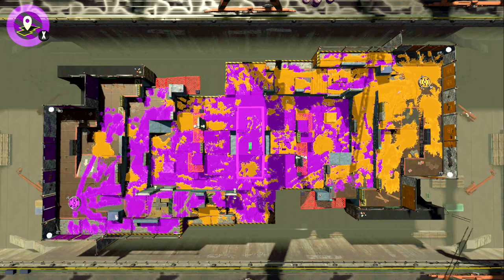うなちゃんねるは人生で初めてのオンラインイベントをしました！【スプラトゥーン２】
とりあえず今やってる活動のやつまとめてみた！
あと一応tiktokもあるから気が向いたら探してみてちょ！笑

グッズも好評発売中！

新作グッズがでたよー！！